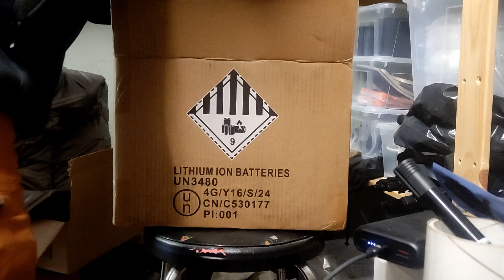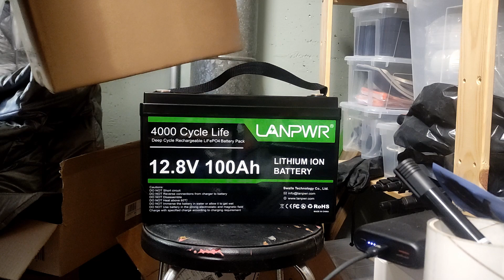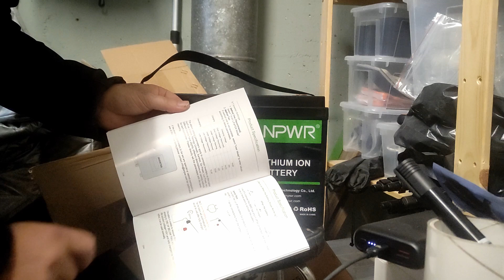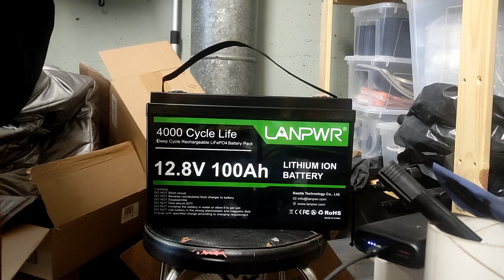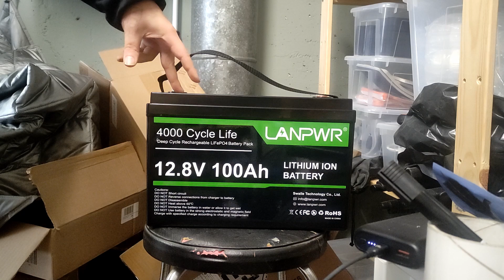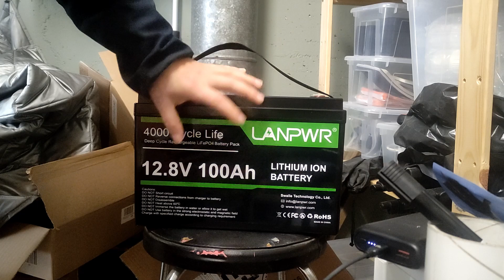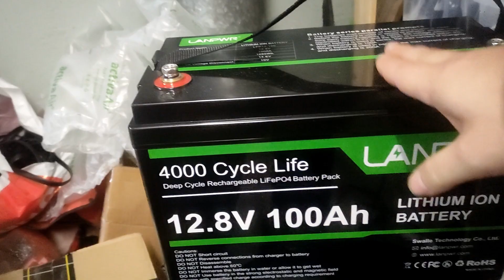Budget Beast! 🔋 LANPWR 12V 100Ah LiFePO4 Battery Under €200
Discover the LANPWR 12V 100Ah LiFePO4 battery, a powerful, budget-friendly energy solution for solar, RVs, and off-grid setups. High capacity, long life, and under €200! Is it too good to be true? Watch to find out.

I can not find teardown video, sorry.

Looking for game or software keys? and save some money!